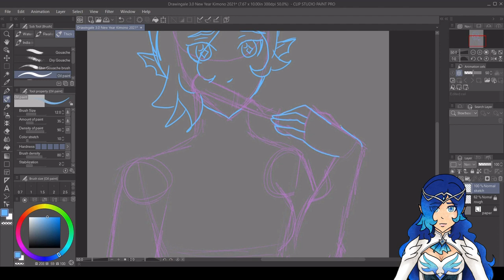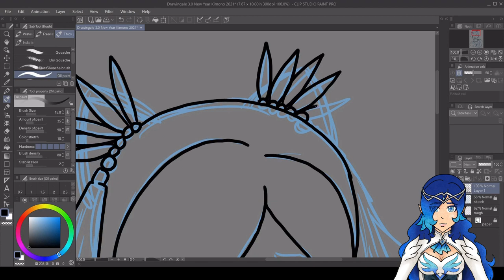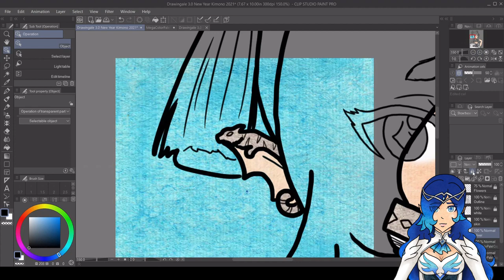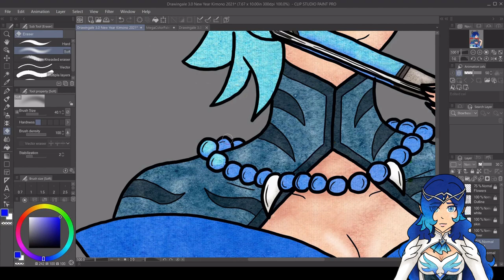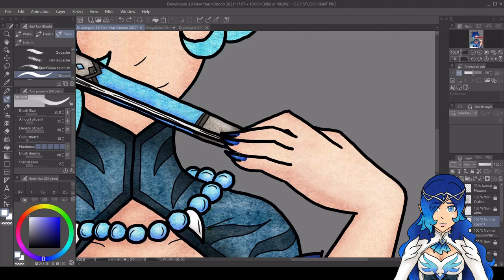Drawing a New Year's Kimono for my avatar 2022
Drawing a New Year's kimono for my avatar. It's the chinese year of the water tiger, so I did my best to incoperate tiger-like qualities in this drawing
Uploading once a week (usually Saturday)

Fantasy / Sci-fi / Romance. Mira Harthan gets caught between two alien factions' rivalties.

Song - "Peacefully" by E's Jammy Jams

Hydrate or expirate